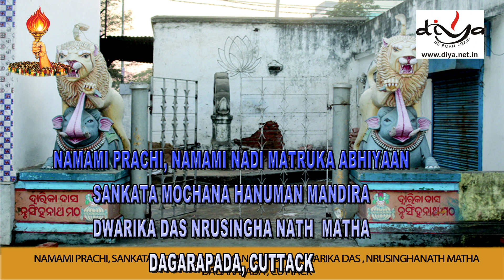Sankata Mochana Hanuman Mandir Dwarika Das Nrusinghanath Matha Dagarapada Cuttack City